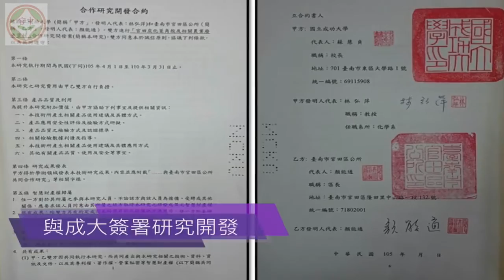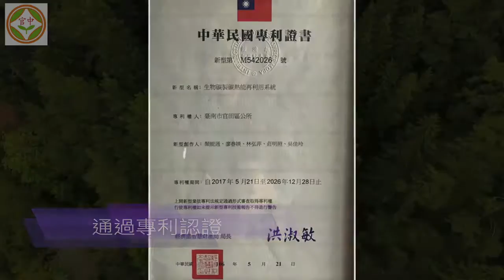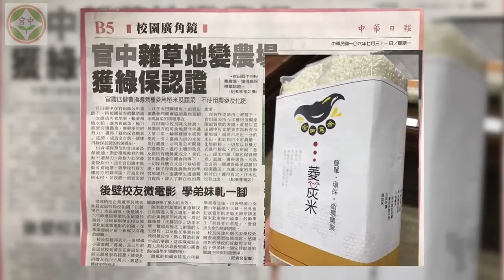臺美生態學校 官田國中